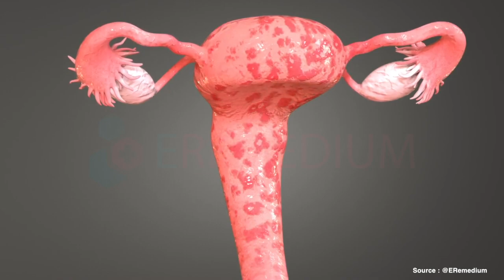Having Endometriosis ? whatch this first !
Tired of being told that IVF is your only option for endometriosis? In this video, I, Dr. Surakshith Battina, M.D. (OB-GYN), share why jumping straight into IVF may not always be the best solution and explore alternatives that can improve your chances of natural conception.

Inspired by the movie Joy, we will look at how advancements in modern surgery offer hope to patients with endometriosis to conceive.

Here's what we'll cover:
✅ How endometriosis impacts fertility—tubal issues, inflammation, and chocolate cysts.
✅ Why unnecessary clipping of fallopian tubes in IVF treatments is harmful to conceive naturally.
✅ Key investigations like pelvic ultrasounds, MRIs, and HSG that help pinpoint fertility challenges.
✅ Treatment options tailored for you—from ovulation induction to laparoscopic excision surgery.
✅ How the Endometriosis Fertility Index (EFI) helps predict pregnancy outcomes.

🌟 If you’ve been navigating your fertility journey, this video is packed with actionable insights to empower you to make informed decisions.

📲 Ready to take back your fertility journey? Send a message to me and my team today. We can be reached at the Indigo Women's Center in Chennai.

Let's work together to turn those dreams of parenthood into reality.